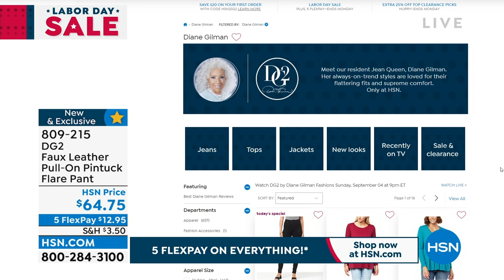DG2 by Diane Gilman Faux Leather PullOn Pintuck Flare Pa...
DG2 by Diane Gilman Faux Leather PullOn Pintuck Flare Pant
Low maintenance, high fashion. Made from a stretchy faux leather knit, these flattering, flared bootcut pants bring effortless sophistication to your wardrobe.